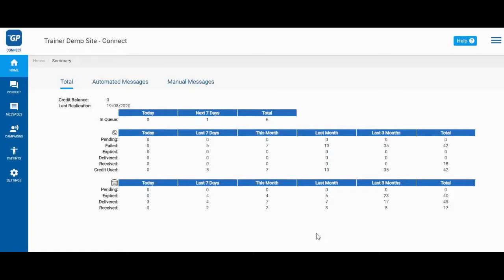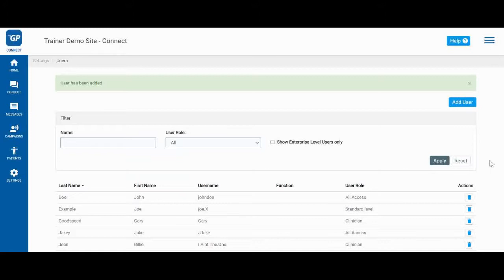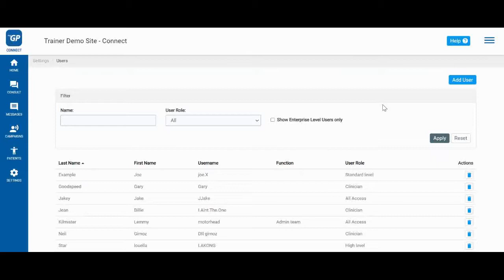How to create a new user account